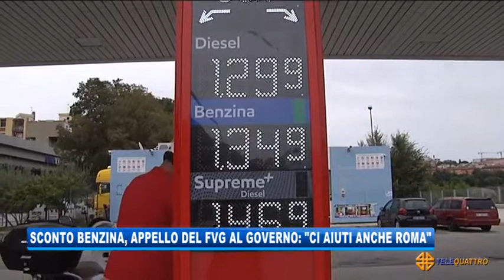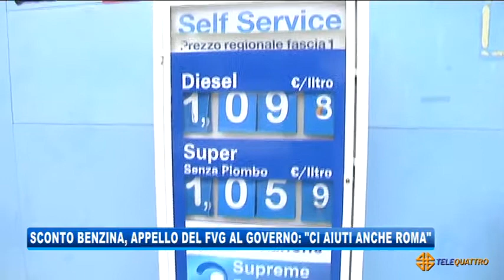SCONTO BENZINA, APPELLO DEL FVG AL GOVERNO: 'CI AIUTI ANCHE ROMA' | 09/10/2020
NEWS 09/10/2020 - TRIESTE - SCONTO BENZINA, APPELLO DEL FVG AL GOVERNO: 'CI AIUTI ANCHE ROMA' || Lo sconto benzina nella Venezia Giulia sta facendo guadagnare anche il Governo con le accise: l'assessore Scoccimarro a ring ha espresso una chiara richiesta “appello a Roma perchè contribuisca anche l'esecutivo”. - Segui Telequattro anche sul digitale terrestre! Visita il sito